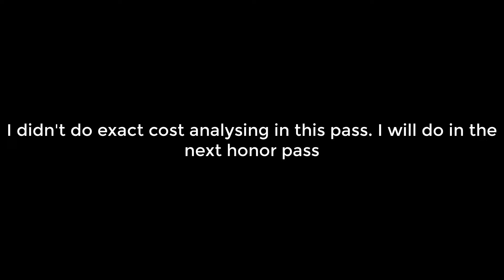Opening 142 chests of the Equipment Honor Pass | King of Avalon